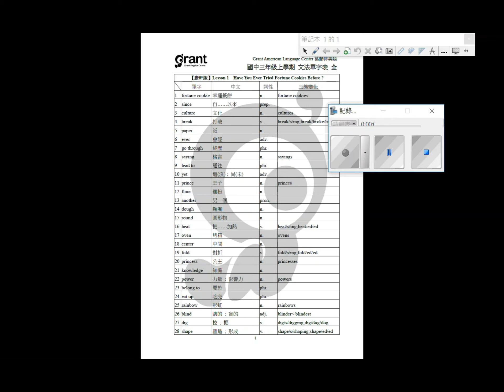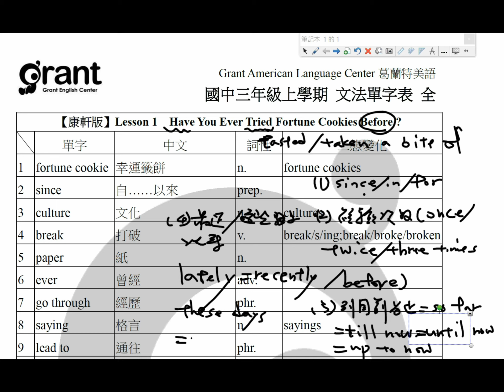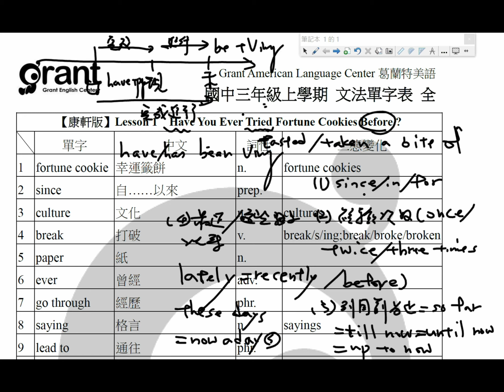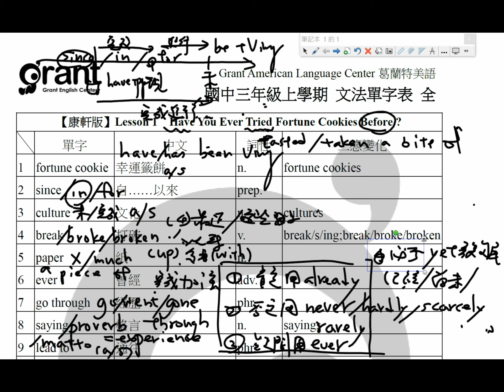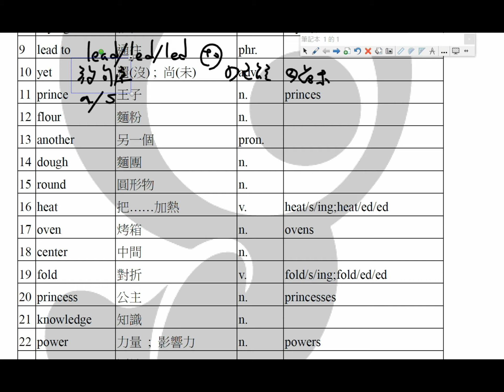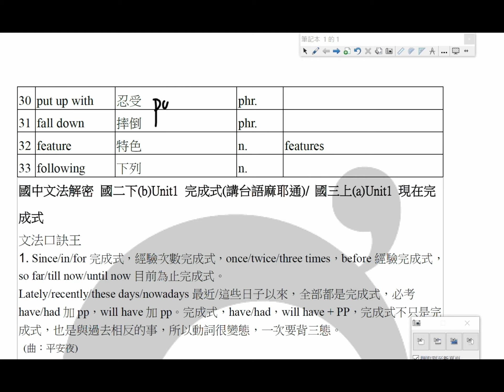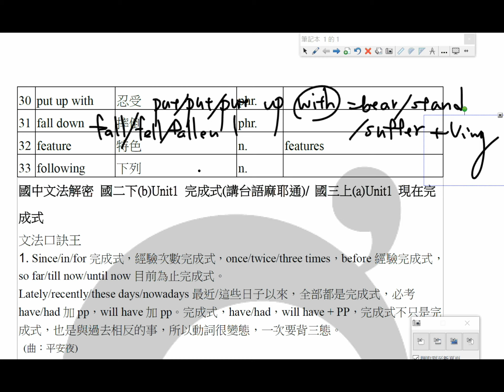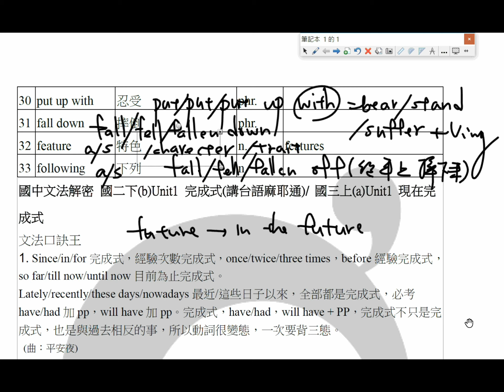108 康軒 國三上 Lesson 1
文法解密數位課程訂書網 單字文法數位課程